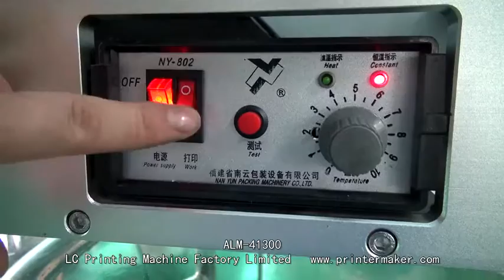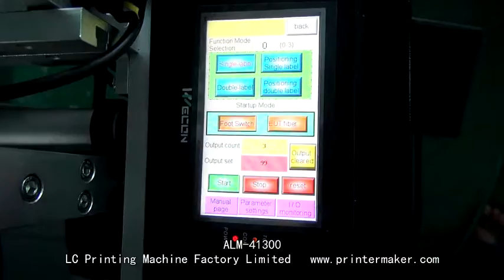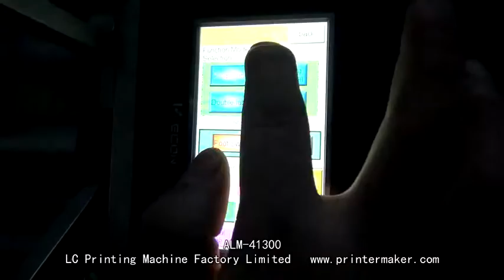how to adjust the semi automatic Bottle Label machine model LM-41311B(included with coding function)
how to adjust the semi automatic bottles labeling machine model LM-41311B(included with coding function)